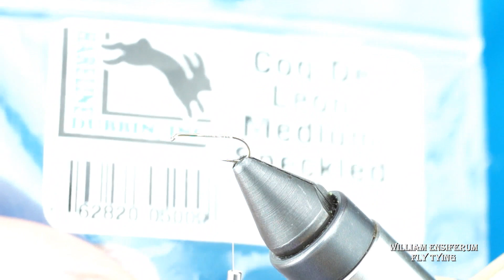Tying a Single Wing Dun by William Ensiferum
This Fly is created by Eric Otzinger.
Materials Used;
Hook, TMC 100 #16
Thread, UNI 17/0
Tail, CDL brown
Body, Polish Quill brown
Hackle, Wgitingsfarm brown
Wing, Grizzly Cock Neck
Dubbing, Super Fine brown
UV Resin, Deer Creek Fine
Marker, brown
Super Glue